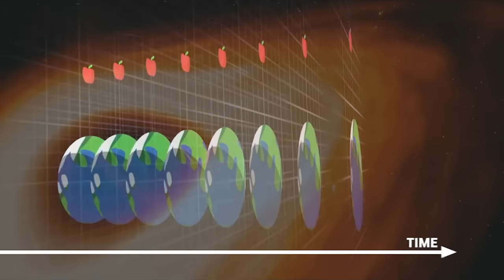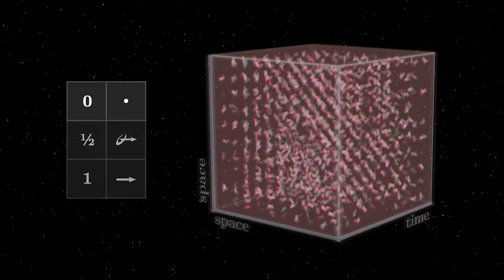Bernard Carr, cosmologist and friend of Hawking, on consciousness and parapsychology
Our brains do not produce consciousness, they 'filter' it and consciousness is related to the higher dimensions in string theory. In this thought provoking conversation, distinguished Professor of mathematics and astronomy Bernard Carr explains his theory of consciousness and psi-phenomena.
This video has human-created English subtitles, so don't forget to click on the 'CC' button below the video to enable them.

00:00 Introduction
05:02 How did you get involved with parapsychology?
09:41 Bernard on trying to weigh a soul...
13:50 Is psychical research science?
16:03 The Enfield poltergeist claim
25:59 Are Psi phenomena real?
26:58 On the importance of true skepticism
28:55 Where are we in studying these phenomena scientifically?
34:44 Is having a scientific background a hindrance or a help when it comes to studying these phenomena?
38:55 In what sense are most scientists not 'believing' the phenomena?
43:54 On a post-materialist science
44:38 How does your notion of time relate to psi phenomena?
53:16 What is the relationship between time and consciousness?
1:01:10 Is time real?
1:04:20 What is the 'specious present'?
1:06:38 You might argue planet Earth is conscious
1:09:16 On the experience of time when falling
1:11:56 When the specious present seems to expand
1:15:51 How does the concept of the specious present explain certain psychic phenomena?
1:19:11 Natalia on the slowing down of time when falling off a mountain
1:23:17 Bernard on the movies Inception and Interstellar
1:24:44 Is time just a dial on our dashboard of perception?
1:27:25 When you either experience an eternal now or an eternal always...
1:28:00 On experiencing the transcendence of space and time
1:30:07 How do you interact with the world when you are in a different specious present?
1:32:53 How athletes are successful due to a specious present that is slowed down
1:33:58 What if our specious present is expanding?
1:37:02 Bernards view on the fine tuning problem
1:41:11 On the multiverse
1:42:47 Is there something before the Big Bang?
1:47:34 Hawking's theory about the origin of time
1:50:59 There must be a genesis of the universe, right?
1:52:06 God and the Big Bang
1:54:44 What is consciousness to you?
1:57:12 Are there actually 'laws' of physics?
2:01:32 Is a final theory possible?
2:05:08 How to fit consciousness - per definition the first-person experience - into science, which is about the third-person experience?
2:11:16 How to make a new physics that accommodates consciousness testable?